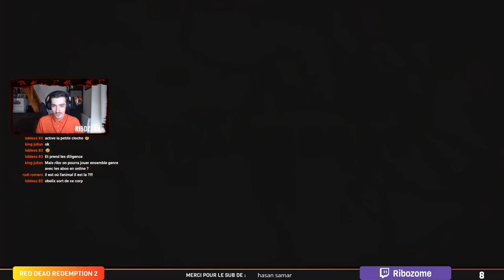#28 TENUE LA BÊTE DE PROIE - REDEMPTION 2 [LIVE HD60 FR]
Dans ce live nous allons fabriquer entièrement la tenue la bête de proie de Red Dead Redemption 2 ! 👔👖 Pour ce faire vous aurez besoin de la peau du loup légendaire 🐺 de la peau du cougar légendaire 🐈 de plumes de dindes 🦃 de peaux de sangliers 🐗 et d’une peau de taureau 🐂 le tout en 3 étoiles ⭐️⭐️⭐️

Enjoy et pensez au pouce bleu 👍🏼